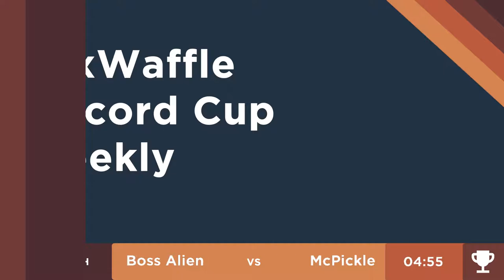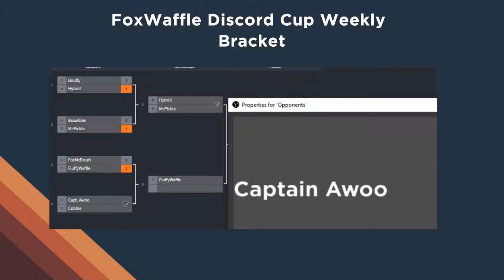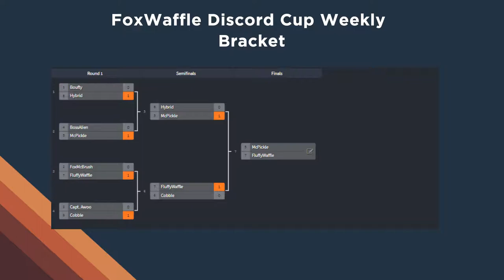PLEBS : FoxWaffle Discord Cup Weekly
This is the Starcraft 2 FoxWaffle Discord Cup Weekly made by FluffyWaffle and Fox which is partnered with the PLEBS ! It is a fun tournament where everyone battles for fun and giggles.  It was livestreamed on my own Twitch stream ! Thanks to FluffyWaffle for streaming on my channel. I hope I was a good host to him !

The champion,ironically,it was FluffyWaffle ! Congratulations to everyone who participated in the tourney !

It was a blast everyone ! Thanks for coming !

We will meet again on the next tourney ! Enjoy the tournament !